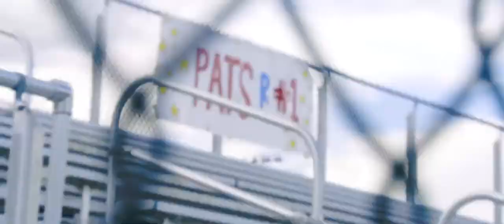Year One Sports Creative Reel